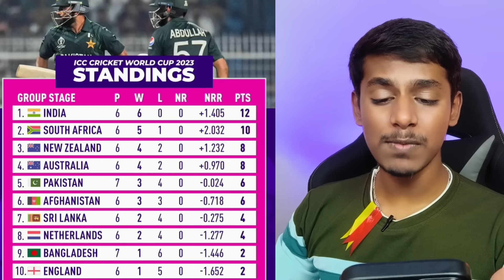ICC ODI Worldcup 2023 NZ vs SA preview and points table analysis Kannada|Worldcup prediction 2023